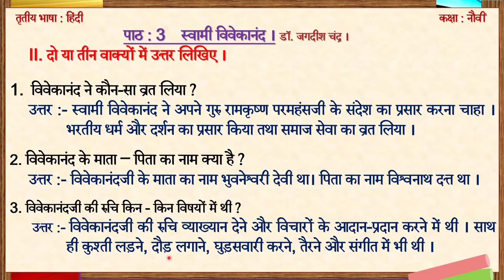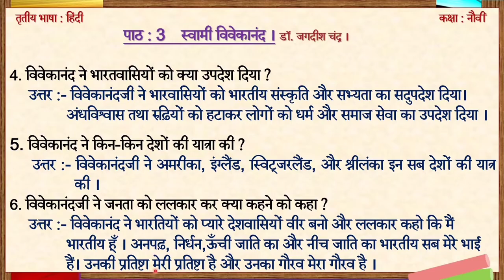swami vivekanand 9th class Hindi question answer. स्वामी विवेकानंद 9th हिंदी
9th class hindi, 9th class hindi swami vivekanand, 9th class hindi swami vivekanand notes, 9th class hindi swami vivekanand question answer, study with parashuram, swami vivekanand question answer